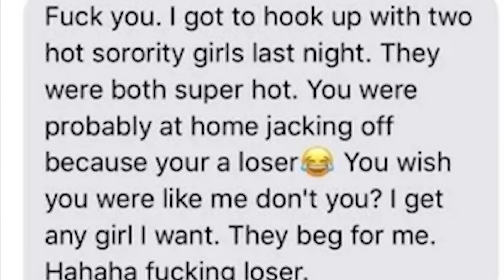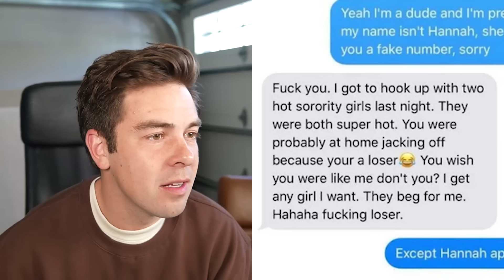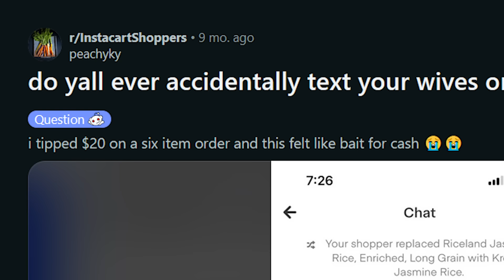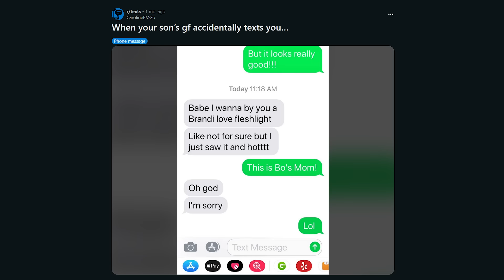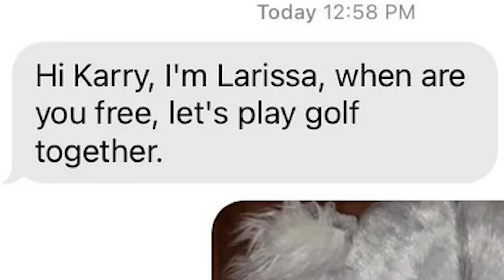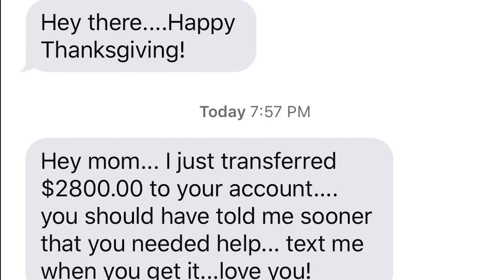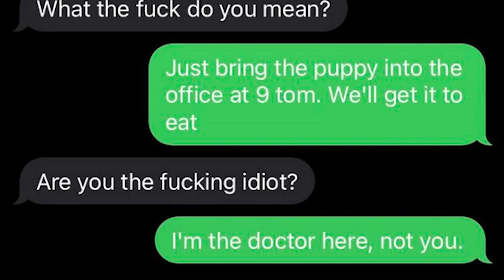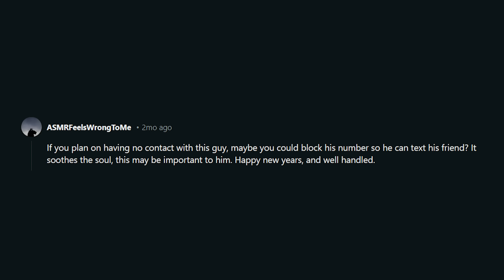“Accidental” Text Messages